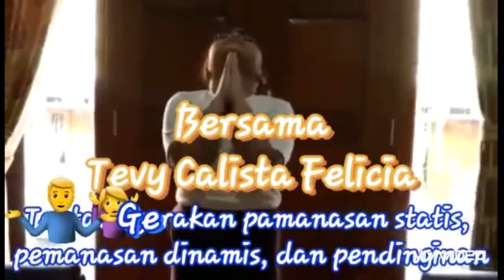Lihat Kak Cia Ajarkan Pemanasan Statis dan Dinamis Yuk!!! Belajar Senam dengan Cia!!!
Konten keluarga kita. Kali ini by Kak Cia! Olahraga yuk olahraga.